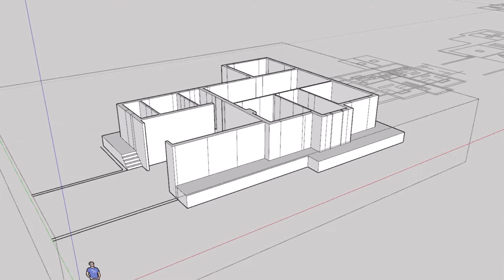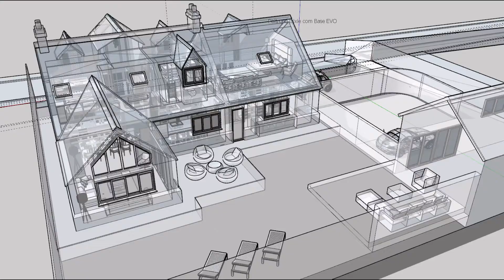4 Bedroom Dormer Bungalow Model and Render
Final production video for client on proposed 4 bed bungalow to be built early 2020. built up through Sketchup Pro and rendered through Twinmotion. Final video put together through Microsoft Video Editor App.